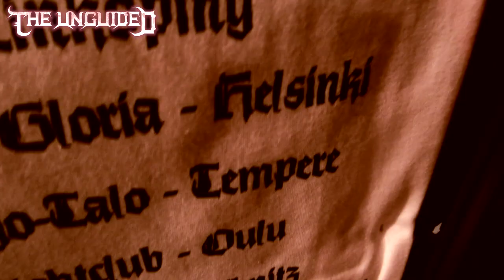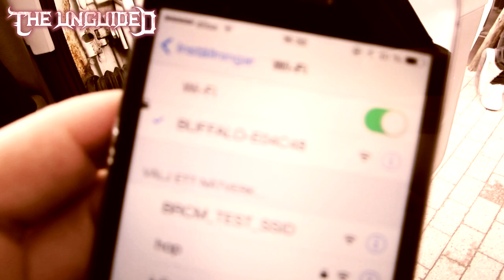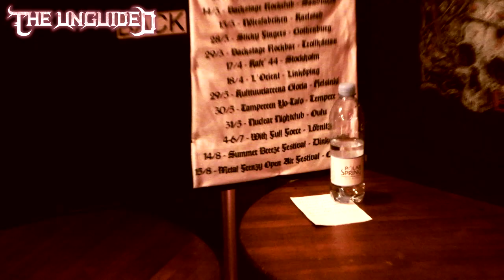The Unguided TV Tampere Special 2014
S02E13: Follow the band as they embark on their first shows in Finland at their "Tour De L'mmortalité". This episode is from the Tampere gig May 30! Edited by: Richard Sjunnesson.

31/5 - Nuclear Nightclub - Oulu - FIN
30/5 - Tampereen Yo-Talo - Tampere - FIN
29/5 - Kulttuuriareena Gloria - Helsinki - FIN